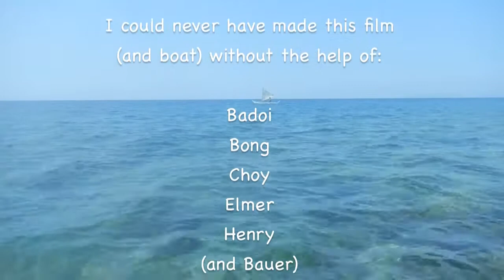How to transform a Philippine fishing boat into a proper sailboat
The idea is to show you how to make a sailboat (with keel) from a small pinoy style fishing boat. By doing so we improved its sailing characteristics. We added a centerboard to the hull and changed the rudder. Afterwards I managed to sail upwind with it. Before the changes this was impossible. Big thank you to Elmer, Choy, Badoi, Bong and Henry - the great team @ the Portulano Diving Resort - for helping me making the changes to the boat. I hope she may sail many more miles in the years to come :-)